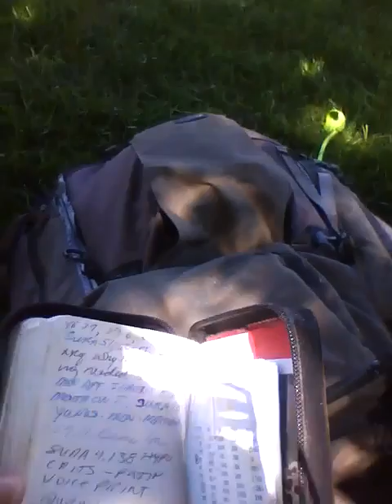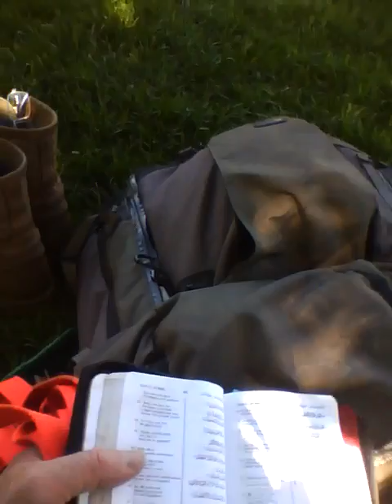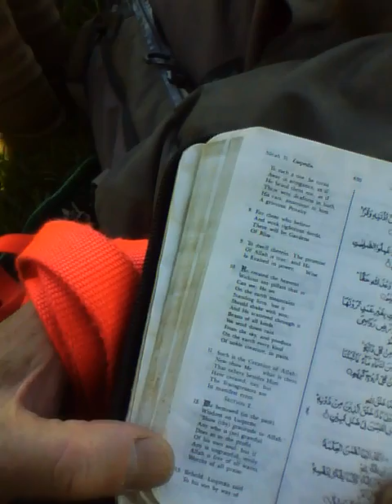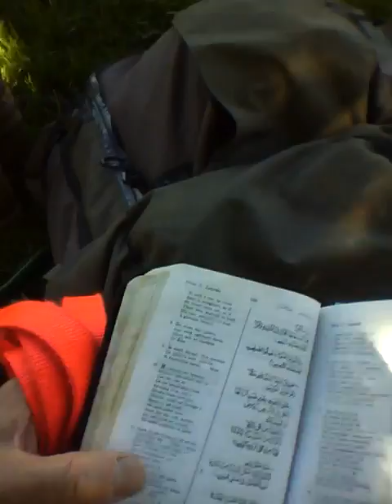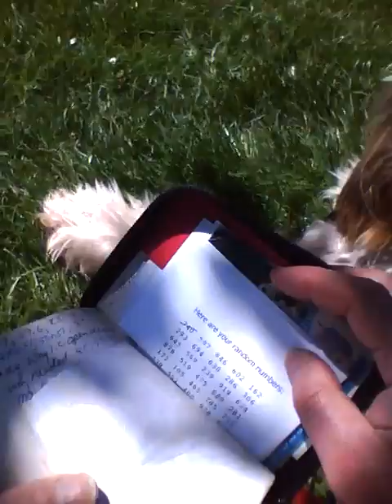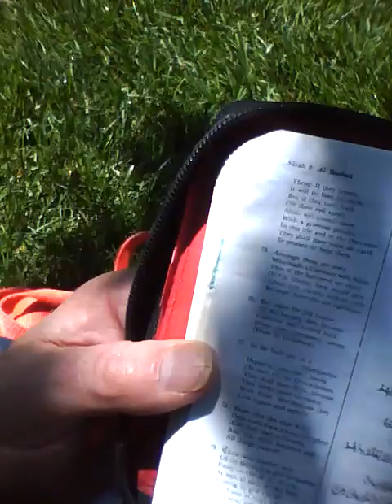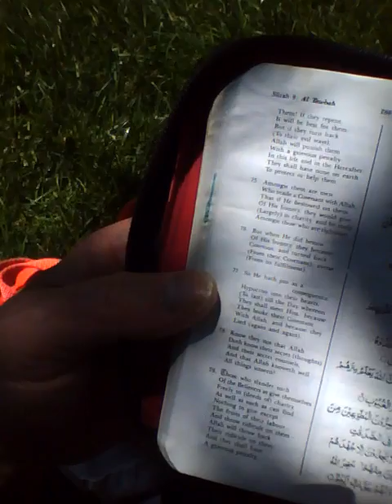2013 05 02 13 18 to 14 13 THURSDAY US House lawn Woman with small dog. Quran. Prayer. Quran IMG_0002